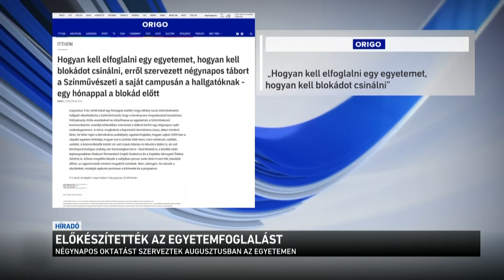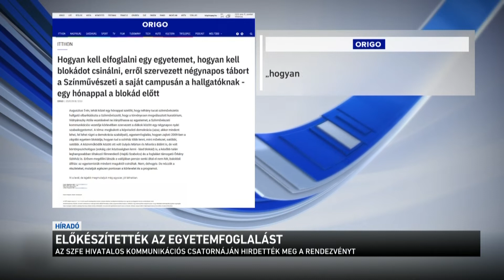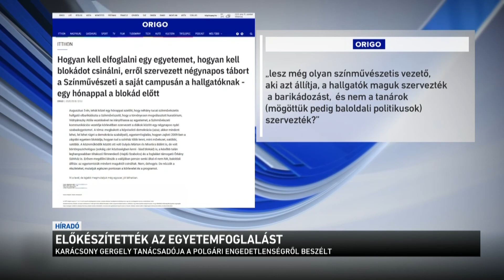Előkészítették az egyetemfoglalást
Hogyan kell elfoglalni egy egyetemet, hogyan kell blokádot csinálni? Erről szervezett négynapos tábort a Színművészeti Egyetem a saját campusán a hallgatóknak egy hónappal a blokád előtt - erről írt az Origo. A lap birtokába került levél szerint az előadók között ott volt Gulyás Márton is, aki korábban festékkel dobálta meg a Sándor Palotát és az Állami Számvevőszék épületét. És ugyancsak előadást tartott Karácsony Gergely tanácsadója, Misetics Bálint is.